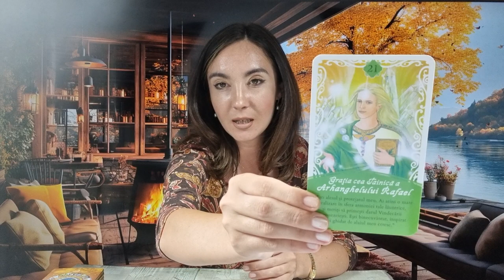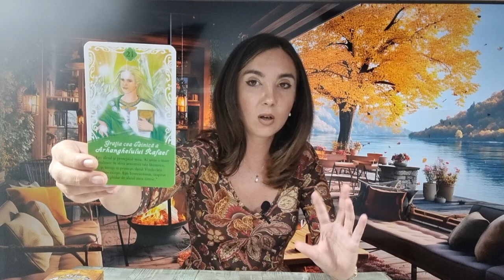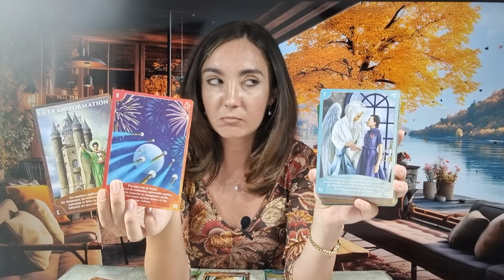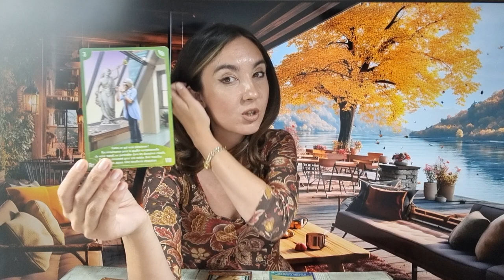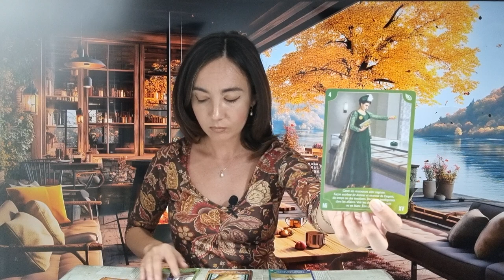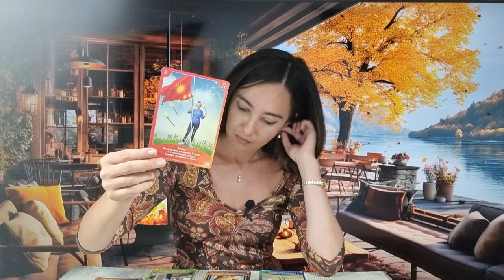𝗥𝗔𝗖 - 𝗦𝗘𝗣𝗧𝗘𝗠𝗕𝗥𝗜𝗘 ♋️ 𝗦𝗖𝗛𝗜𝗠𝗕𝗔𝗥𝗜 𝗖𝗨 𝗩𝗜𝗧𝗘𝗭𝗔 𝗟𝗨𝗠𝗜𝗡𝗜𝗜 𝗜𝗡𝗧𝗥-𝗢 𝗥𝗘𝗟𝗔𝗧𝗜𝗘!